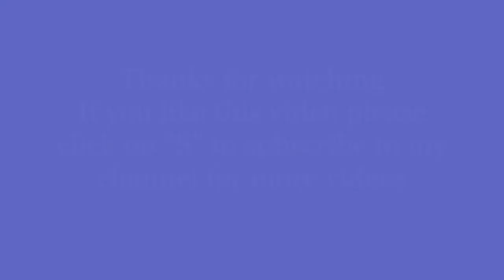Baby old dress turned into girl accessories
My Daughter turned two years, its time to take toddler wear but my baby cute old littles dresses I don't want to throw away so make them into new accessories that my girl can use it for hair bows, masks and a hand bag.